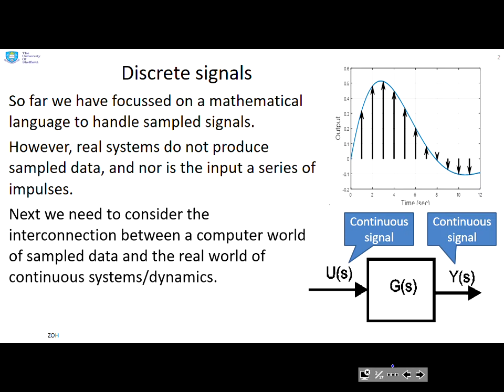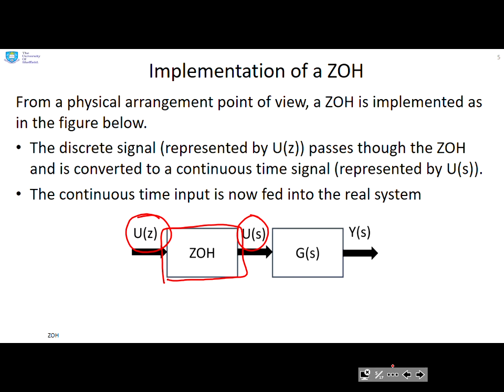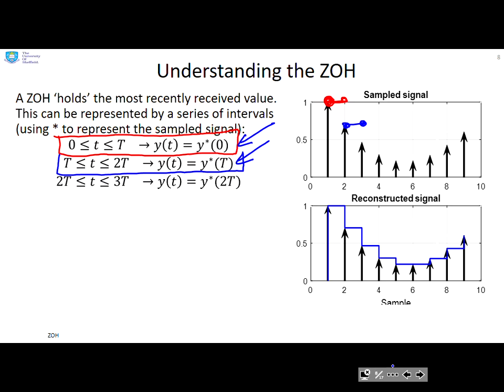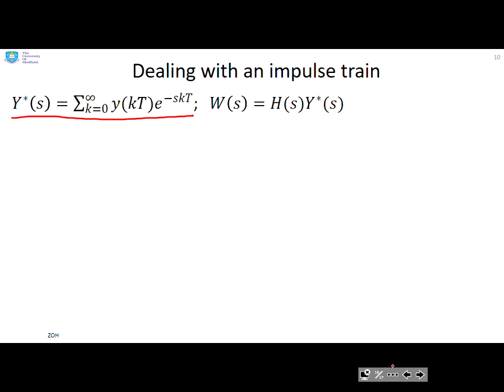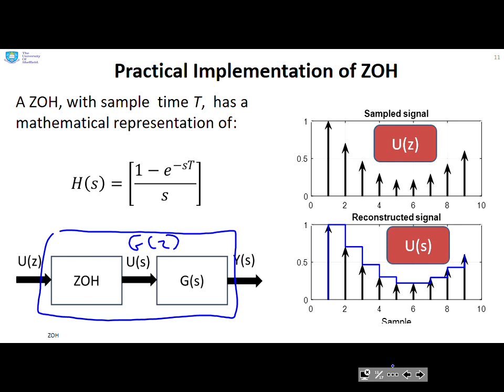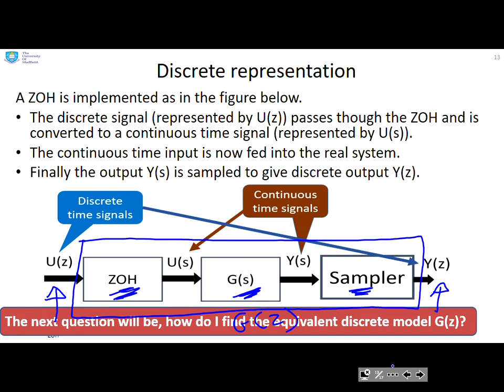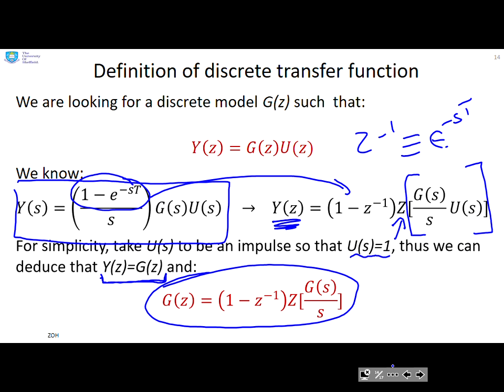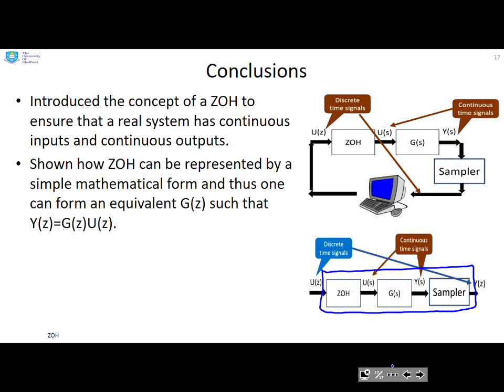Introduction to a Zero-order-hold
Lectures aimed at engineering undergraduates. Presentation focuses on understanding key prinicples, processes and problem solving rather than mathematical rigour.
Gives an introduction to the core concepts and content of an introductory modelling and control course. Focus is on an overview and motivation rather than the technical details which are covered elsewhere. Largely based on an international survey of what topics are most important. How do I represent and model real continuous systems alongside discrete signals? What is a zero-order-hold?